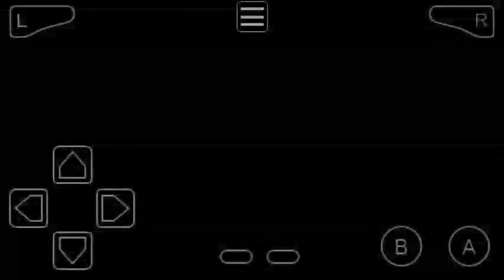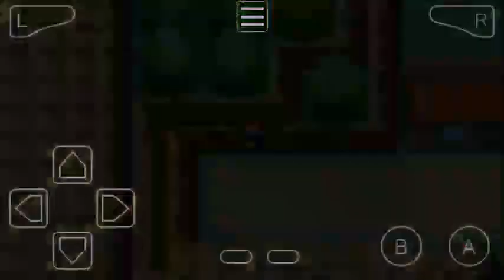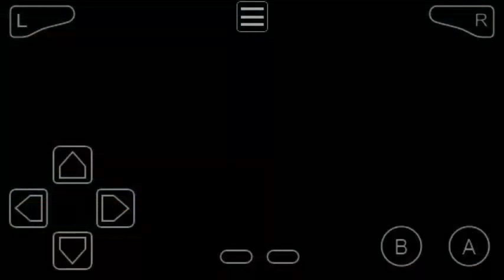Pokemon Gaia In Search Of New Place | GBA Rom Hack